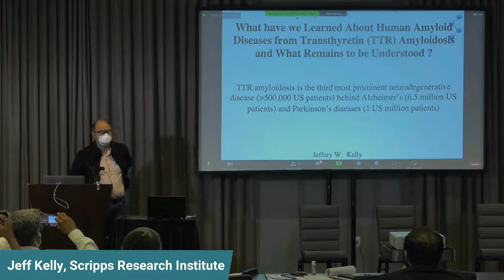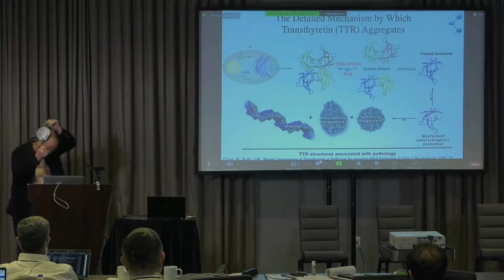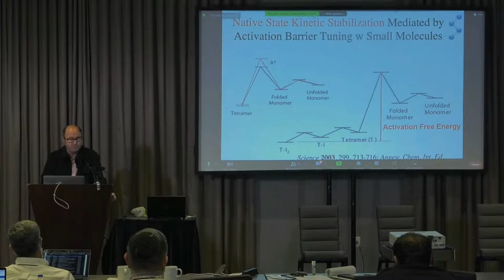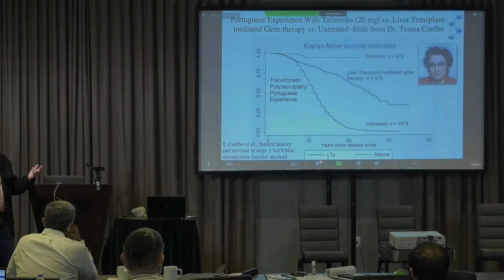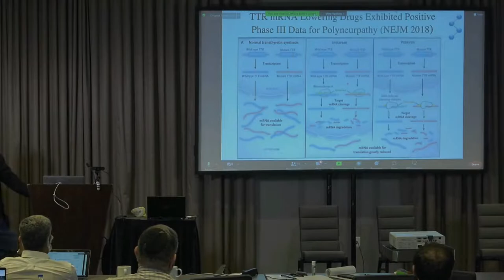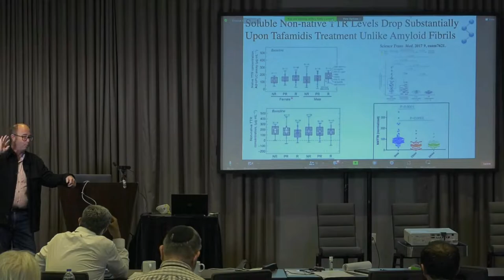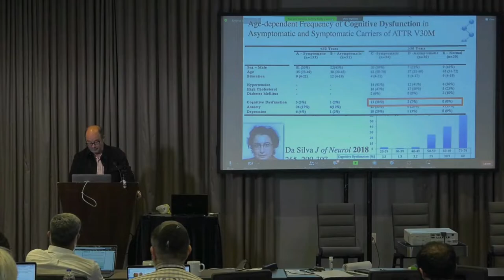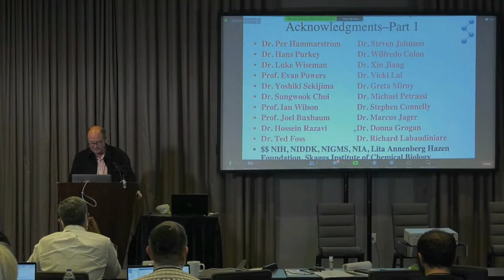2022 Neurodegenerative Disease Wkshp: Jeff Kelly, Scripps Research Institute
'Lessons from Past Successes'
Jeff Kelly, Scripps Research Institute

Session: Drug Discovery in Neurodegeneration: Translating Failures to Success Stories

Talk at the June 2022 'Physical Mechanisms in Neurodegenerative Disease Workshop' in Tysons Corner, VA.

Workshop hosted by Rice University and funded by the National Science Foundation.